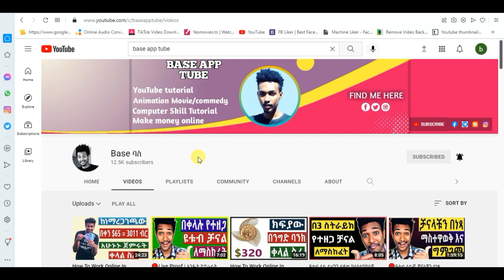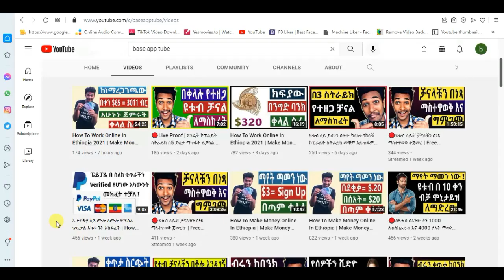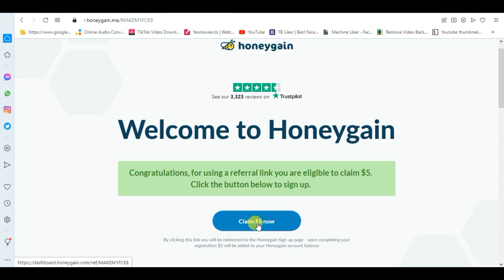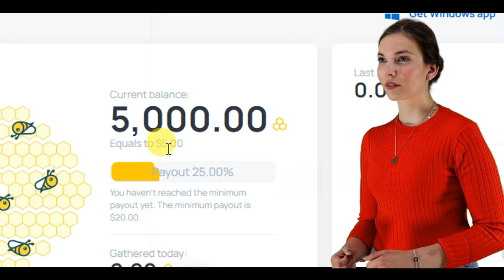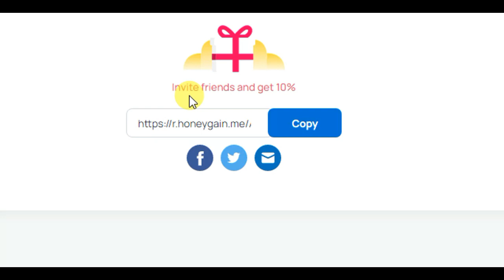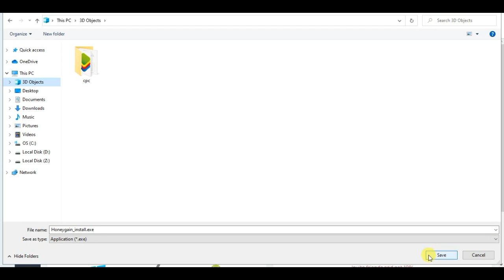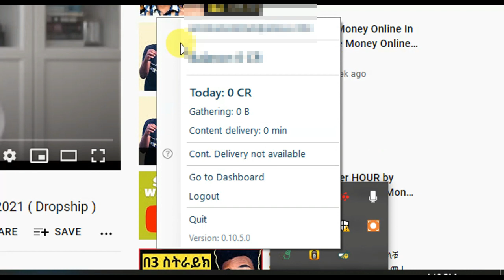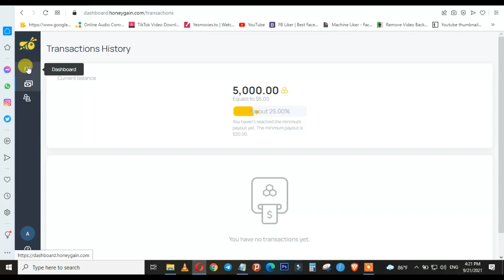online business in ethiopia | how to make money online in ethiopia 2024 | make money onloine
in this video I will show you how to make money online in ethiopia 2024 by sharing your internet data or Wi-Fi. i hop you love this job. please watch full video and have fun.

As a result, you'll get 1 credit for every 10 MB of data you share. You must save 20,000 credits, which is equal to $20, in order to get paid. As a result, Honeygain will pay you $1 for every 10 GB of data you utilize. The company also pays six credits for each hour of active content delivery.